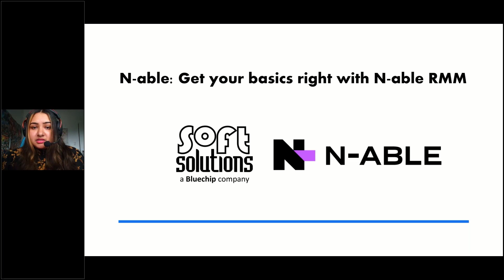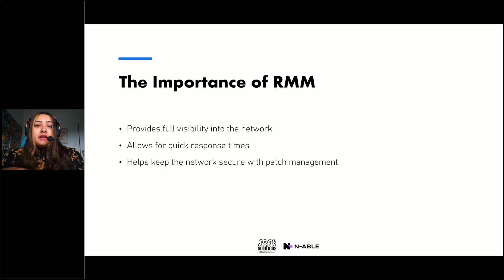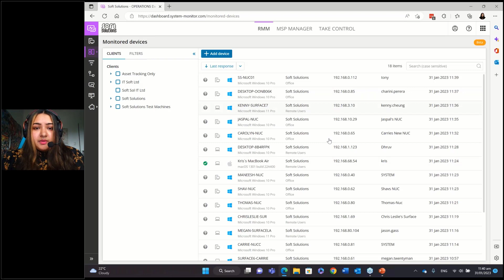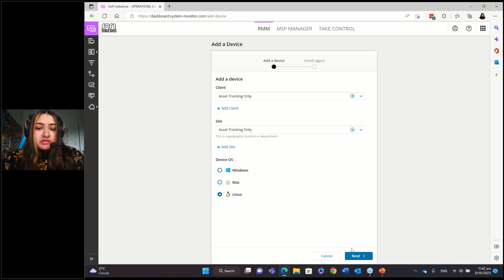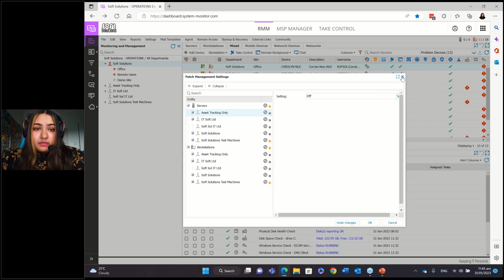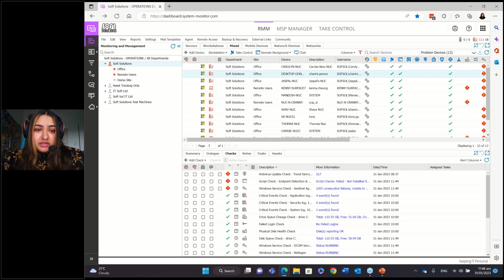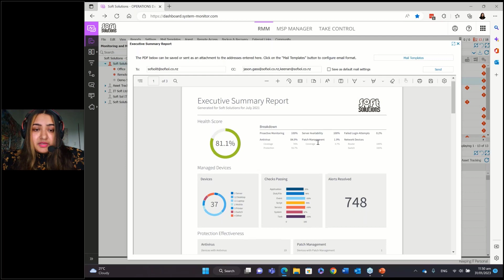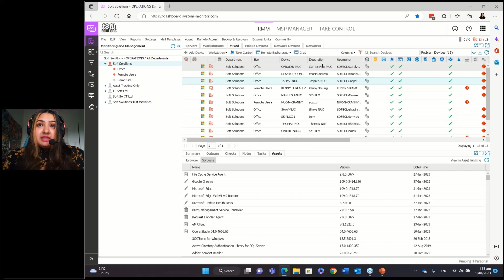N-able: Get your basics right with N-able RMM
Learn how to effectively implement and utilize N-able RMM, a powerful remote monitoring and management tool, in your IT infrastructure.

Anisha Mohammed, the technical specialist, will take you through the basic functions such as adding an agent, adding checks, patch management, take control and the various types of reports available.

This video is perfect for IT professionals looking to improve their N-able RMM skills and maximize the tool's potential. Don't miss out on this opportunity to take your IT management to the next level.